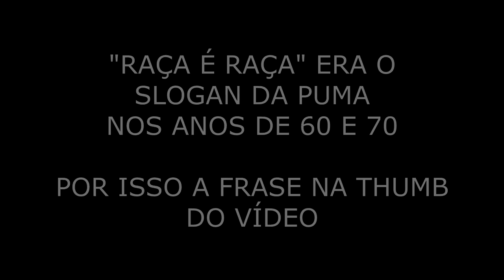AUTOMOBILISTA ONBOARD - PUMA DLC REVIEW PARTE FINAL: PUMA P052